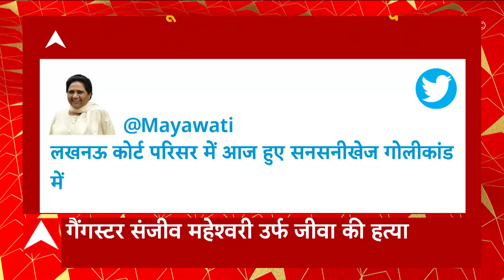Lucknow Court Firing Updates : लखनऊ कोर्ट परिसर में संजीव जीवा की हत्या पर मायावती ने कही ये बात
लखनऊ में कुख्यात गैंगस्टर संजीव माहेश्वरी उर्फ जीवा की हत्या. कोर्ट परिसर में संजीव जीवा की गोली मारकर की गई हत्या. वकीलों की ड्रेस में आए थे हमलावर. वकीलों की ड्रेस में पहुंचे बदमाशों ने मारी गोली. फायरिंग में एक बच्ची और सिपाही भी घायल. एक आरोपी को घायल हालत में पकड़कर ले गई पुलिस. लखनऊ में कोर्ट परिसर में हुए गोलीकांड के बाद वकीलों ने किया प्रदर्शन. कोर्ट की सुरक्षा को लेकर उठाए सवाल. कोर्ट रूम में फाइरिंग से अधिवक्ताओं में आक्रोश.